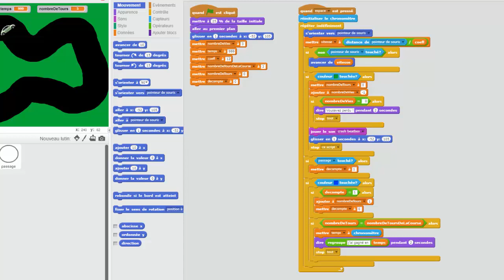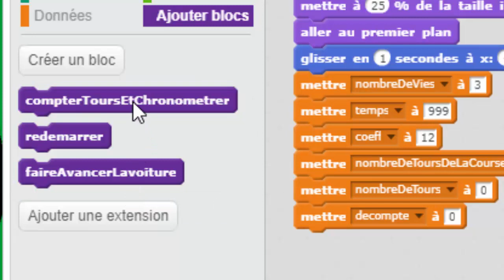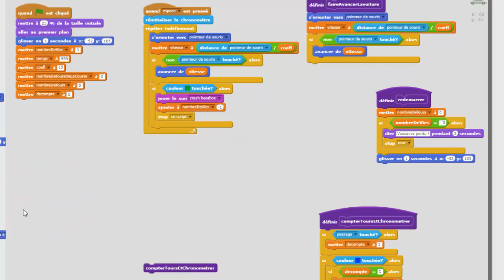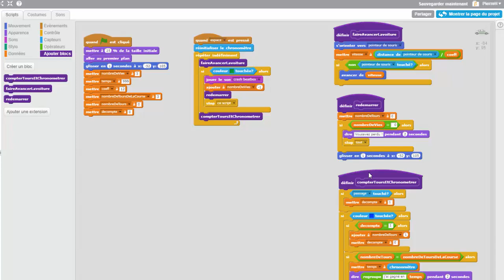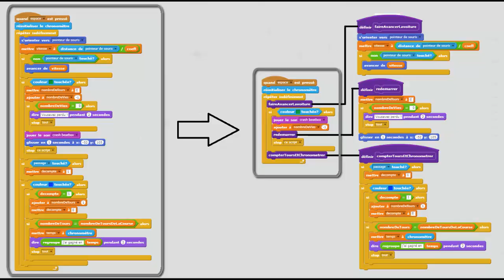Scratch : circuit voiture6b